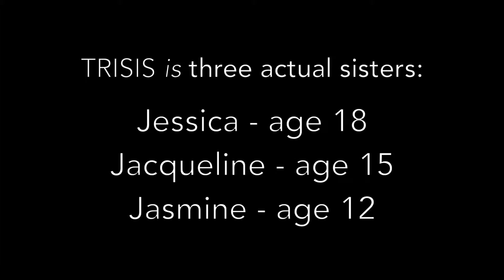"Mountain Greenery"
TRISIS Vintage Vocal Trio cover of "Mountain Greenery"